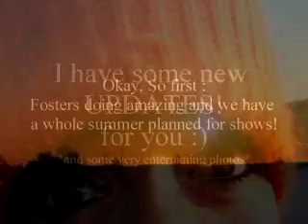SUPER IMPORTANT UPDATES!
Haha Trickeddd yaa, they arent THAT important...but got you to watch the video didnt I ?
Haha Loveee youuu ♥
Anyways yeah